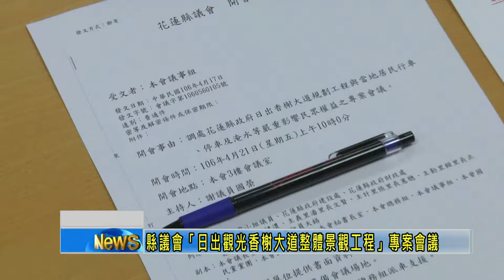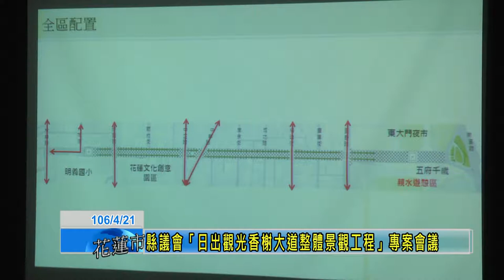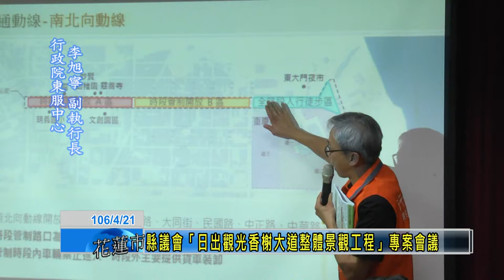縣議會「日出觀光香榭大道整體景觀工程」專案會議